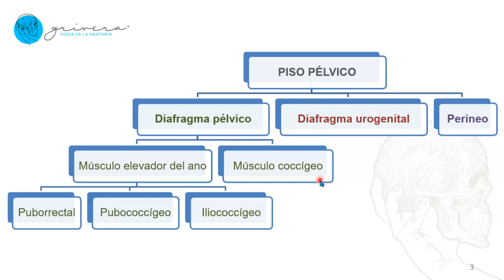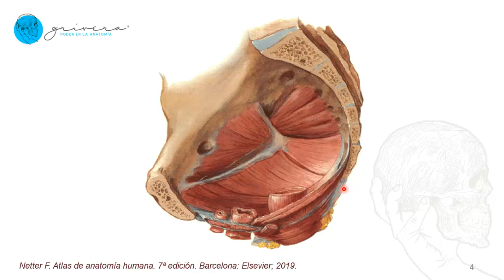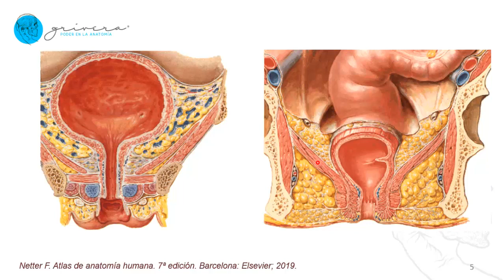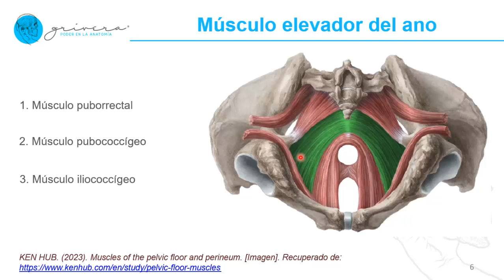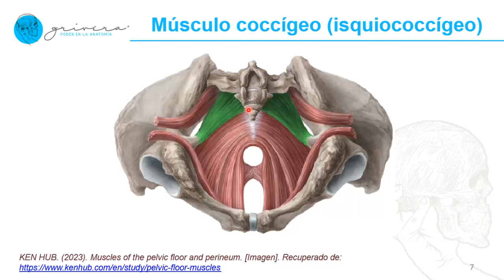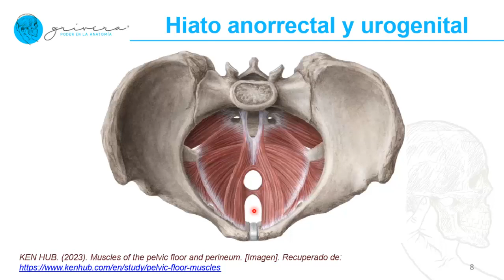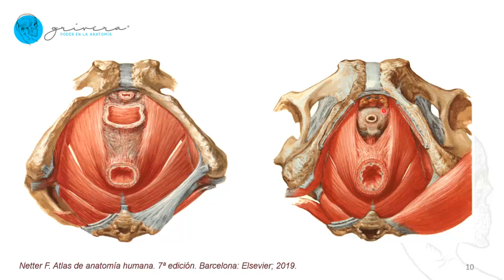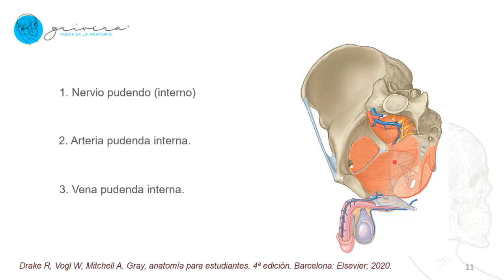MÚSCULOS DEL DIAFRAGMA PÉLVICO: explicación por un profesor universitario de anatomía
Flash class sobre los aspectos anatómicos de los músculos del diafragma pélvico que diserta sobre su orientación, organización anatómica, columnas o fascículos (músculo puborrectal, músculo pubococcígeo, músculo iliococcígeo, músculo isquiococcígeo) y su inervación motora.
Disertante:
Grivera
Guillermo Adrián Rivera-Cardona